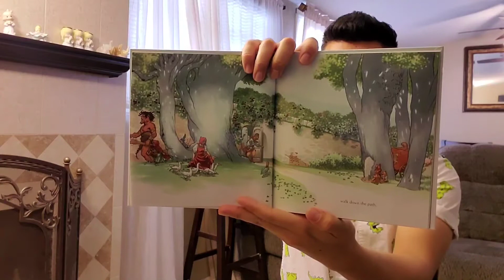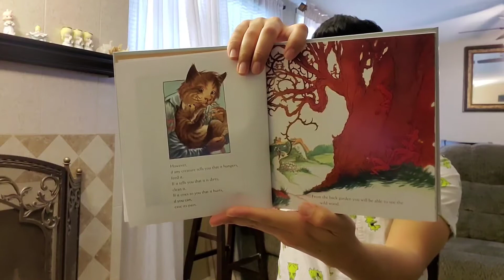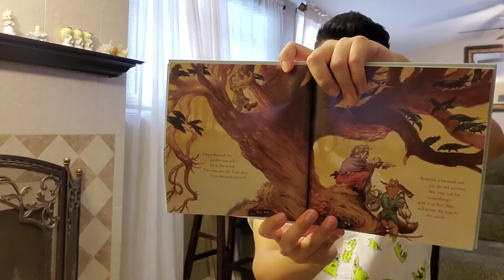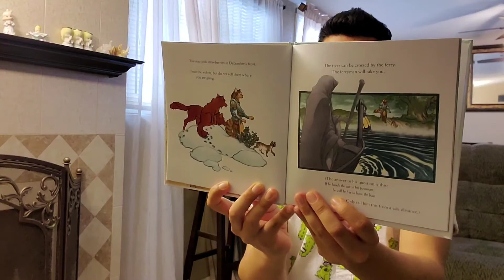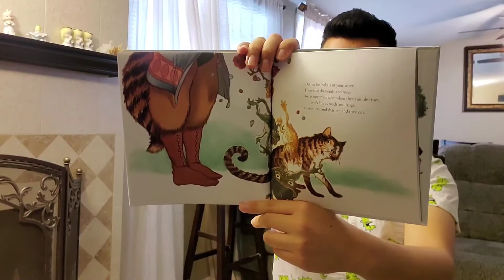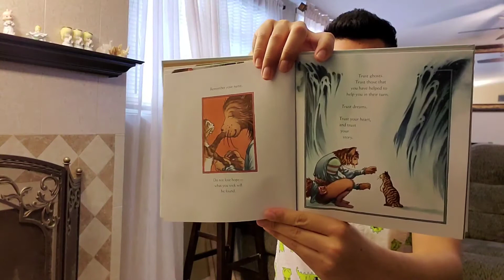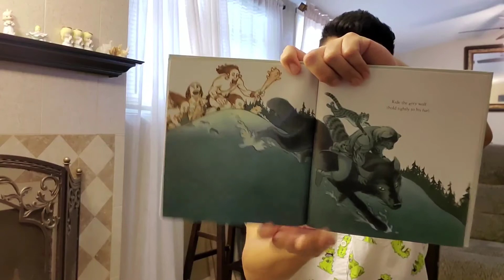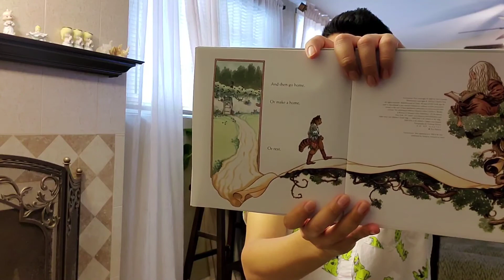"Instructions" by Neil Gaiman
Hey kids!
Today's story is actually a list of instructions, of things to say and do on a magical journey.
Be good listeners!

Published by Harper, an imprint of HarperCollins Publishers.
"Instructions" first appeared in A Wolf at the Door, published by Simon & Schuster in 2000.